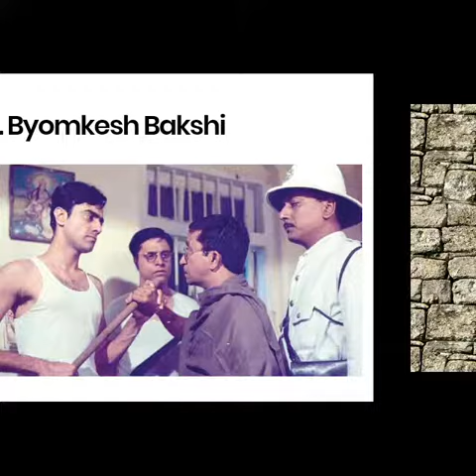Indian Top 10 Most Popular Tv Show Of All Time